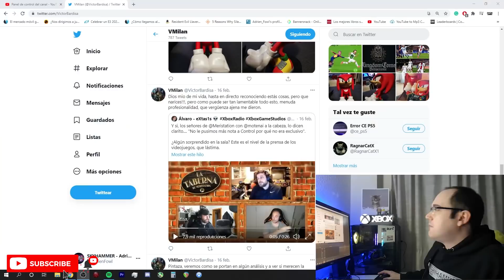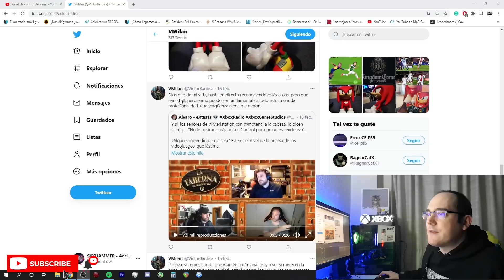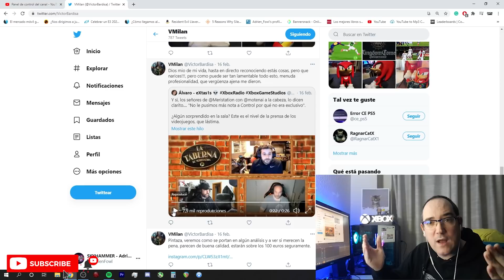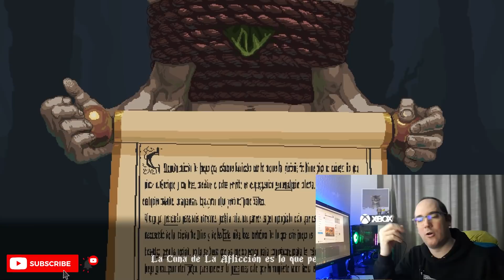LA PRENSA RECONOCE FAVORECER A LOS JUEGOS EXCLUSIVOS - xbox series x - ps5 - playstation 5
NINTENDO SWITCH EDICIÓN ESPECIAL MONSTER HUNTER

Compra tu mando Pulse Red para Xbox